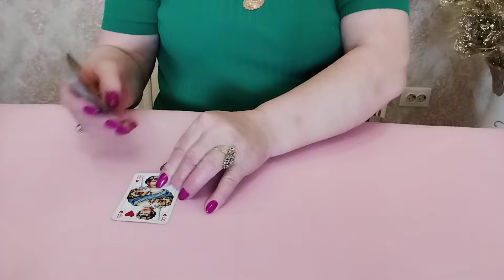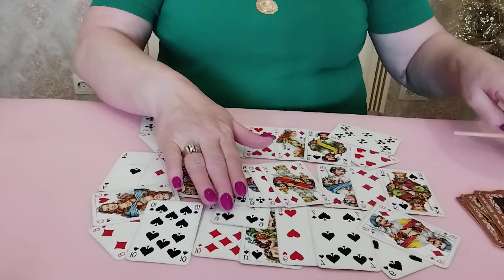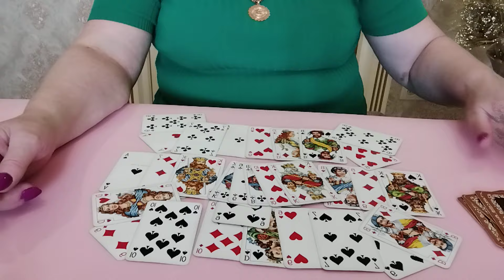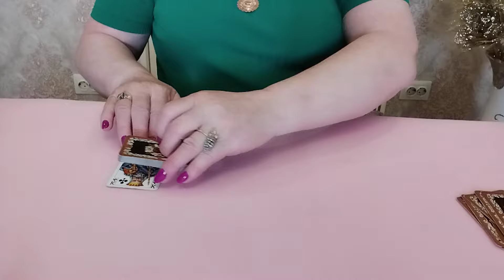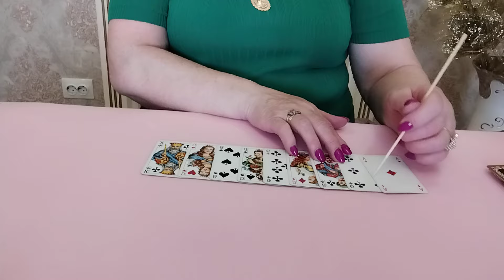ПАУЗА ИЛИ КОНЕЦ ОТНОШЕНИЯМ ❓